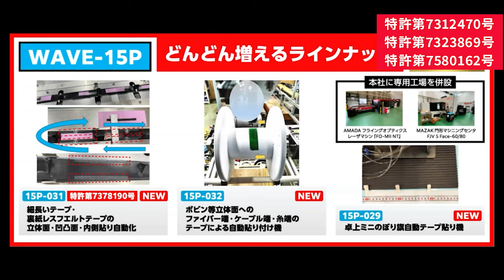WAVE15P 024 金属及び非金属表面・立体面対応型 多種類テープ対応 自動テープ貼り付け機（2024/11/19 ver.）